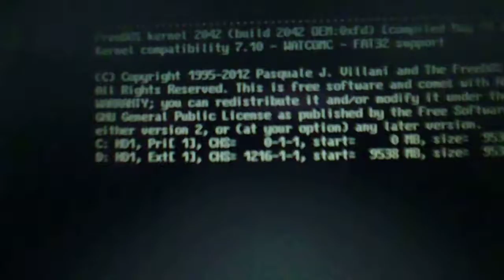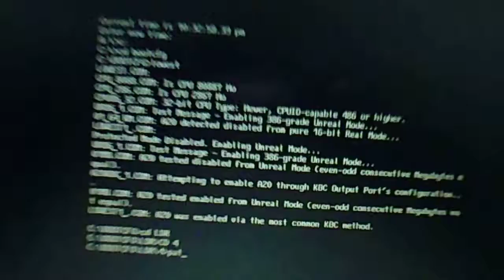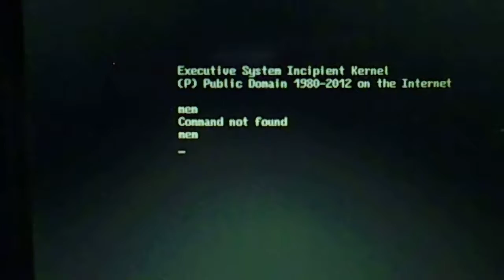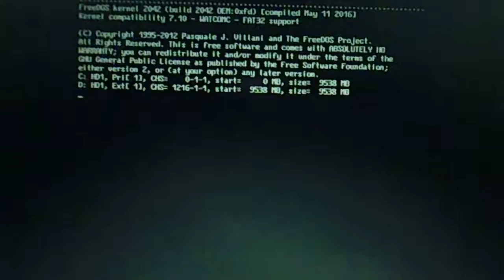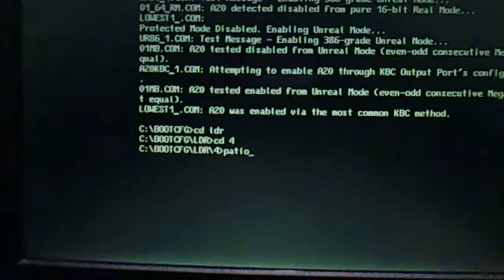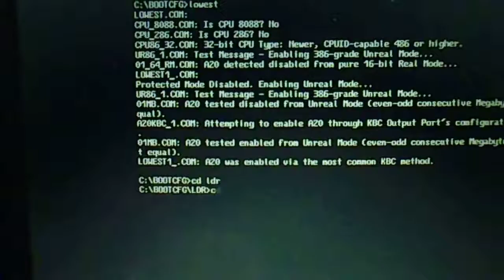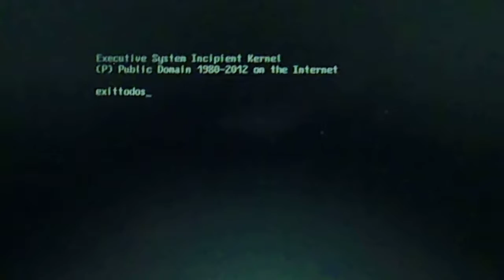2017-06-19 -- Adding the "exittodos" command to the LowEST kernel and the PATIO.COM Kernel Loader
The latest version of BOOTCFG contains the latest version of the LowEST kernel to load it, and those latest versions are being currently developed.

Here we can see how we can use the "exittodos" command to exit the LowEST kernel back to DOS if we loaded it from there using PATIO.COM.

It can prove to be invaluable in debugging and writing much more robust code capable of keeping the coherence between processor modes and hardware configurations at run time, nearing a level down to raw electronics where we need absolute coherence. Once we find a LowEST kernel external program or function that causes an error when trying to exit back to DOS, we will be able to examine, debug it, and improve it until it no longer causes such failure. Thus, the quality of our code in terms of electronics functionality and coherence will be kept fully sane for a truly debugged code base.

Specially if we use FreeDOS, it will usually throw error messages such as "Invalid opcode" if a problem occurs after exiting to DOS.

It will undoubtedly allow us to find more quality code tricks and details for the PC, so it's becoming an excellent tool to learn with a dual DOS-LowEST kernel system where no changes are required to run, it's a portable system, just like any other DOS program capable to boot as stand-alone code too, but which gains considerably more value when used along with a DOS-like system.